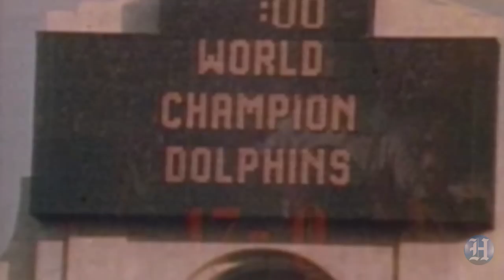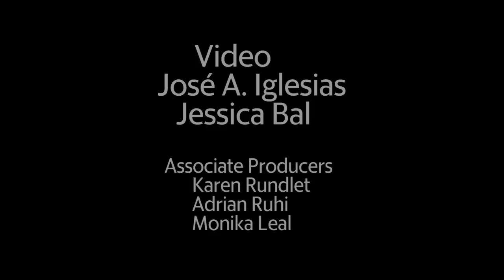Fins at 50: Miami Dolphins coach Don Shula reflects on 'perfection'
Former Miami Dolphins head coach and Hall of Famer Don Shula speaks with Miami Herald sports columnist Greg Cote about the 1972 perfect season, Dan Marino and being replaced by Jimmy Johnson. Video by Jose A. Iglesias and Jessica Bal / Miami Herald.

View the Miami Herald's look back at 50 seasons of Dolphins football, 'Fins at 50,'